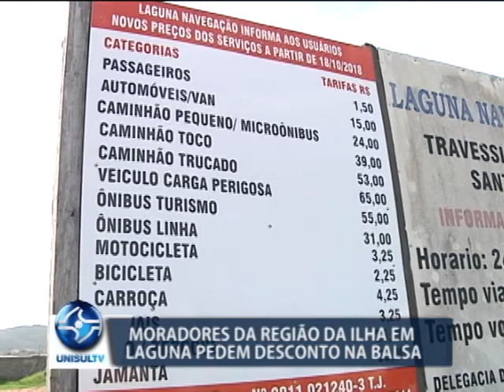Moradores da região da ilha em Laguna pedem desconto na balsa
Moradores da região da ilha em Laguna, estão pedindo há muito tempo um desconto no preço da balsa, isso porque eles usam o transporte quase que diariamente e pagam o mesmo valor cobrado dos turistas por exemplo.